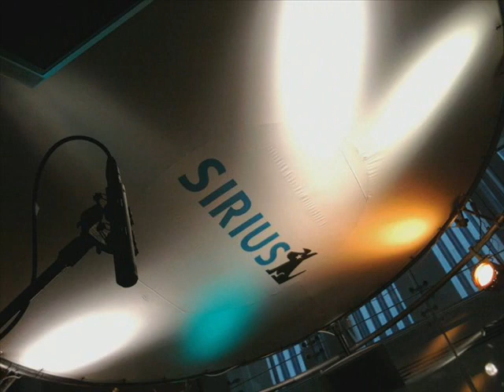Help On The Way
Lead Heads on Sirius Radio - The Grateful Dead Channel - on March 7, 2010.  Tales of the Golden Road with David Gans and Gary Lambert.  Kids ages 12, 12, 15, 15, & 17.  Special guest Tomato of Sound of Urchin accompanied Lucy on drums.